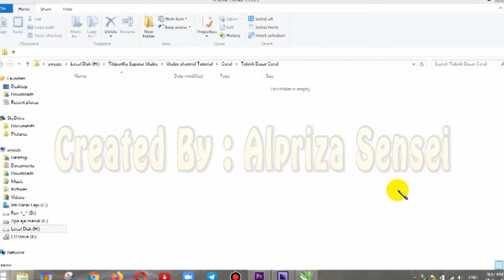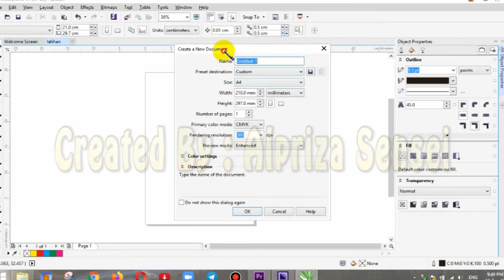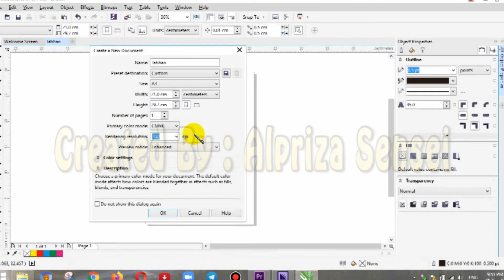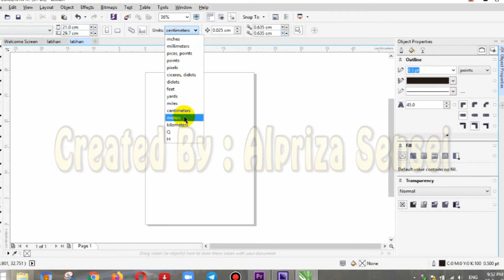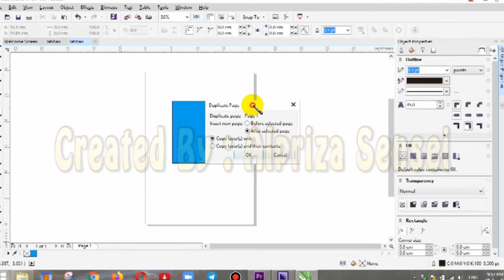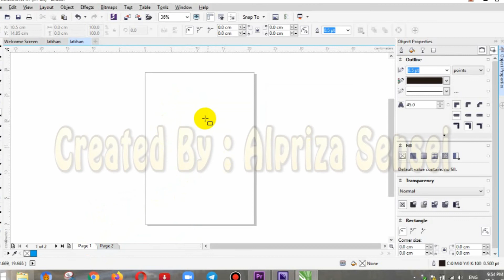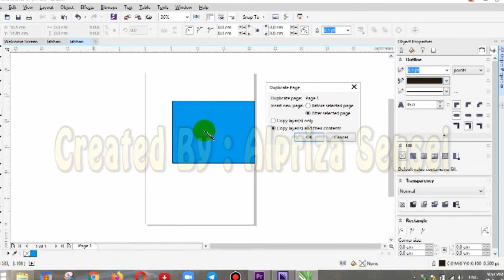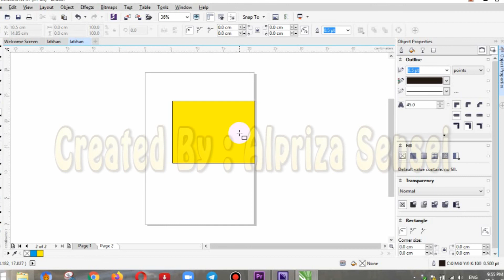How To Create New Doc Corel Draw X7